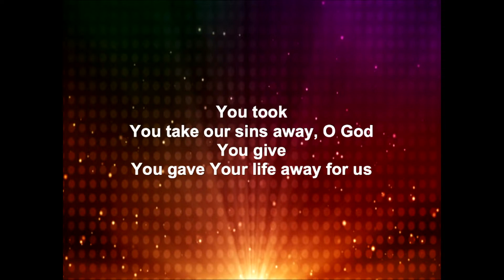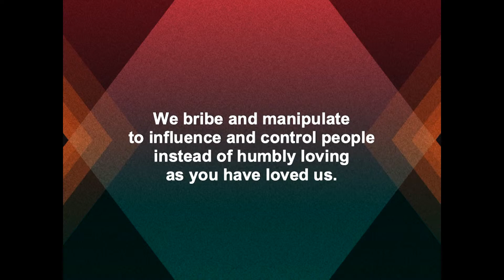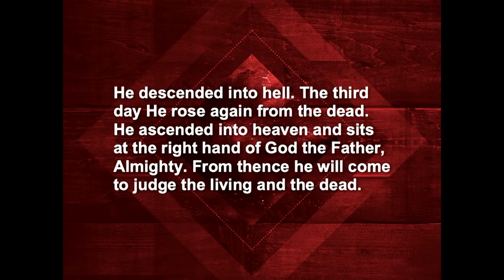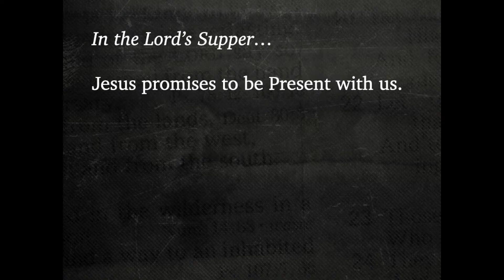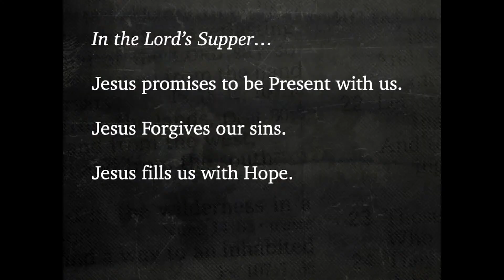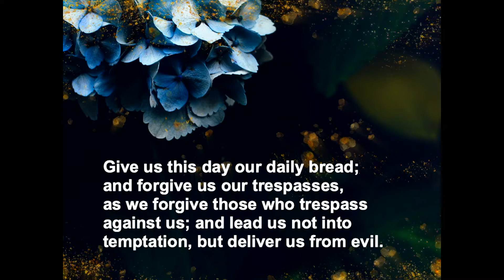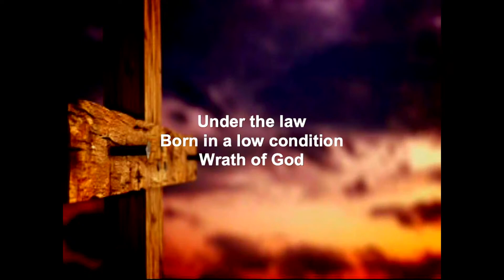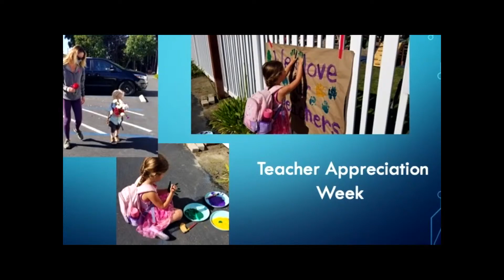St. Mark Encinitas LIVE | Sunday, June 13, 2021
St. Mark Encinitas | Sundays @ 10 am
Joel Beyer | Pastor
Rich Cook | Worship Leader
Paula Samson | Guest Worship Leader